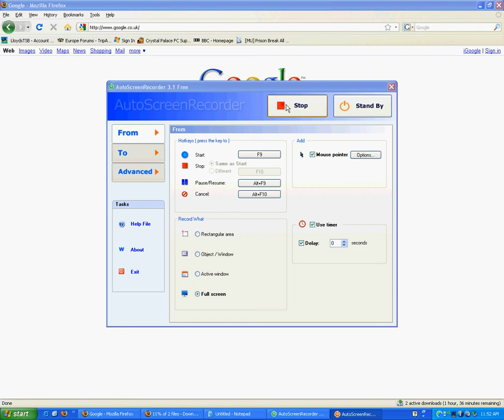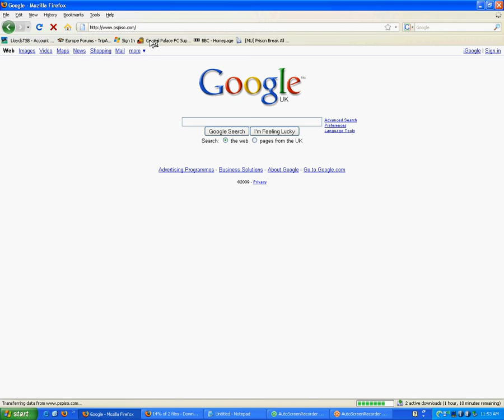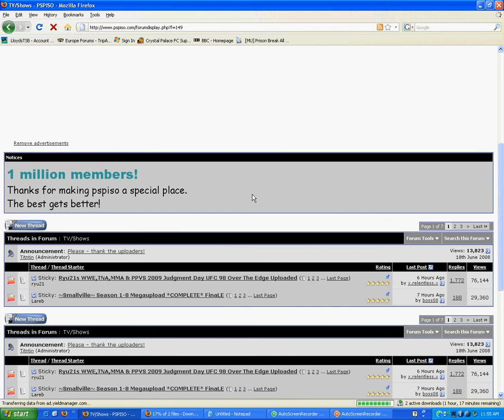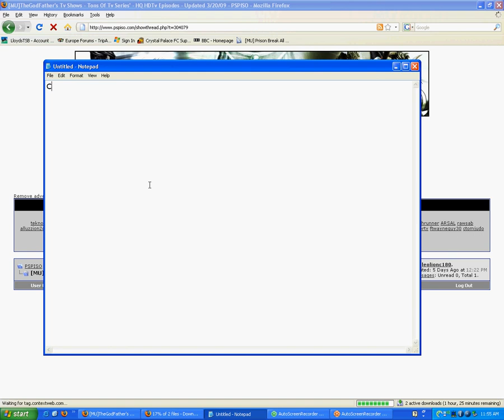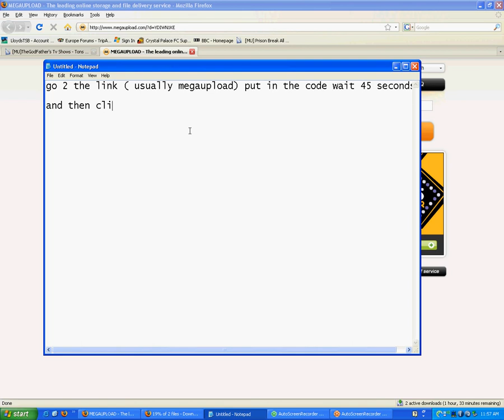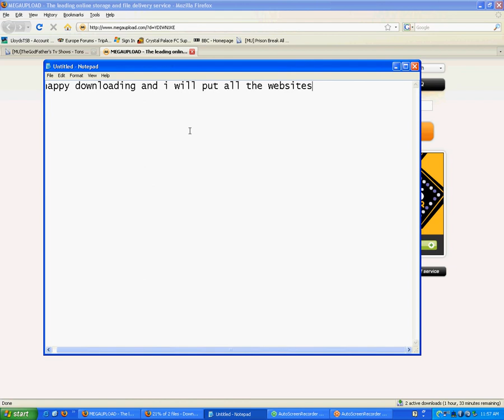How to get free movies for ipod